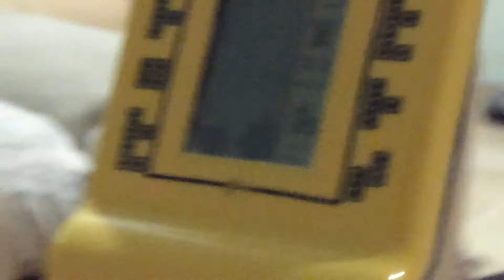SUPER OLD BRICK GAME !!!!!!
OK boomer